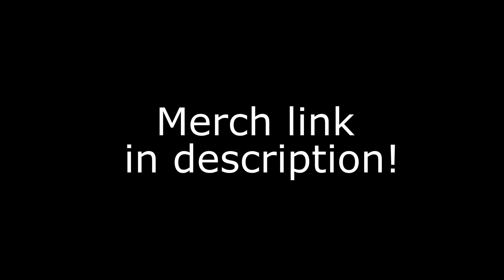GTA Vice City Stories - Mission #6 - Truck Stop (HD)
The sixth story mission of Grand Theft Auto: Vice City Stories on PSP / PS2, titled "Truck Stop". Here we help Phil Cassidy hijack a truck of valuables with the help of a couple hired guns. Also consider supporting us below!